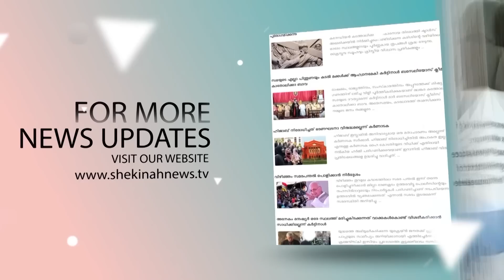പാലസ്തീനു വേണ്ടി മാത്രം നോവുന്ന കപട ഇന്ത്യൻ ഹൃദയങ്ങളെ സൂക്ഷിക്കുക. ലേഖനം വൈറൽ| MATHEW NILAMBUR | WAR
പാലസ്തീനു വേണ്ടി മാത്രം നോവുന്ന കപട ഇന്ത്യൻ ഹൃദയങ്ങളെ സൂക്ഷിക്കുക. ലേഖനം വൈറൽ | Mathew Nilambur | WAR | ISRAEL PALESTINE CONFLICT

Idukki Vision  Channel No:51
Bhoomika :52
Malanad Vision  :56